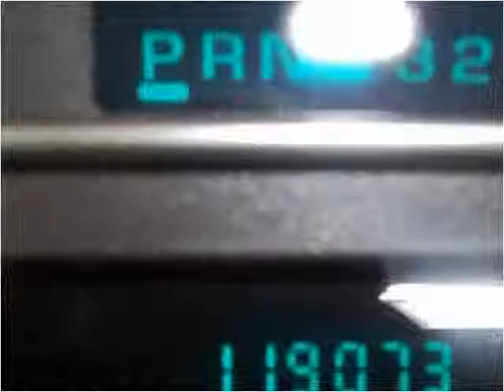2005 GMC Envoy Used Cars Clayton, Raleigh, Chapel Hill, Durh